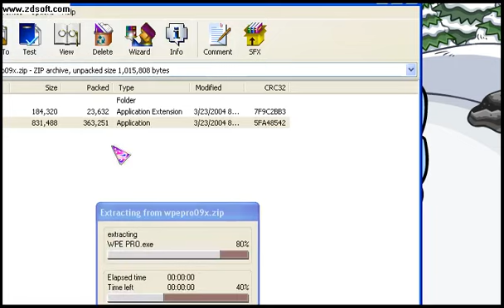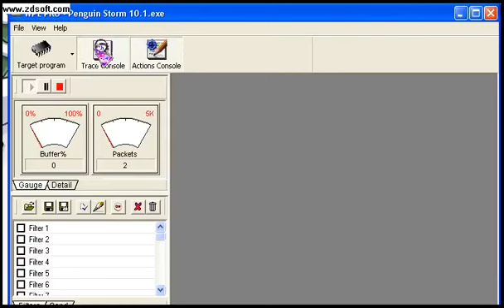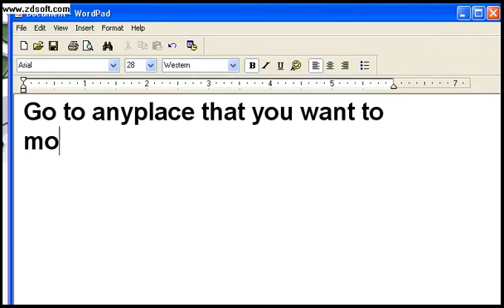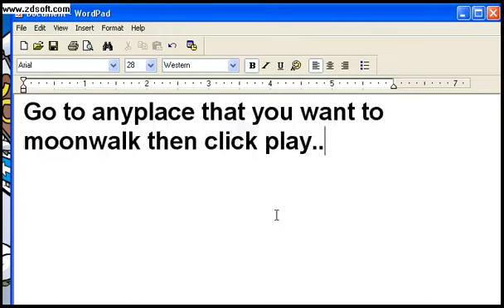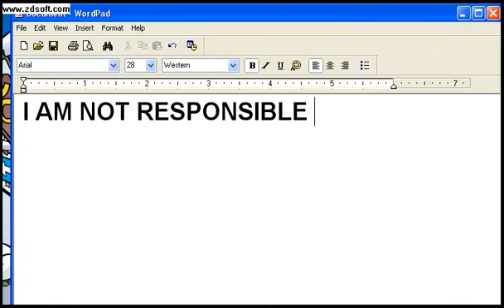Club Penguin - How to Moonwalk 2010 (WORKS)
This shows how to Moonwalk! THIS WORKS!!